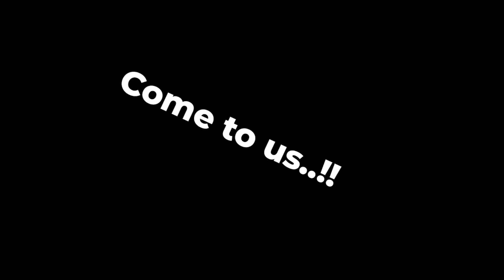Best Fertility Foods | Dr. Fozia Umber | Famous Gynecologist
Welcome to the official YouTube channel of Dr. Fozia Umber, a certified Gynecologist at Punjab Medical Center. Are you looking for natural ways to enhance your fertility and increase your chances of conceiving? Look no further! In this informative video, Dr. Fozia Umber shares valuable insights and expert advice on the "Best Fertility Foods" to help you optimize your reproductive health.

🥦🍓 Discover a range of nutrient-rich foods that have been scientifically proven to improve fertility in both men and women. From fertility-boosting fruits and vegetables to essential vitamins and minerals, Dr. Fozia Umber highlights the top foods that can positively impact your fertility journey.

💡💪 Learn about the importance of a well-balanced diet and how it directly influences your reproductive system. Dr. Fozia Umber breaks down the key nutrients needed for optimal fertility, such as antioxidants, omega-3 fatty acids, folate, and more. Discover how these elements can improve egg quality, sperm count, and overall reproductive function.

🌿🥕 Gain insights into natural remedies and dietary adjustments that can help regulate hormones, enhance ovulation, and increase sperm quality. Dr. Fozia Umber explains how certain foods can balance hormone levels, reduce inflammation, and promote a healthy reproductive system.

🌟✅ Whether you're planning to start a family or struggling with infertility issues, this video provides essential guidance on incorporating the "Best Fertility Foods" into your daily diet. Dr. Fozia Umber's expert advice will empower you to make informed decisions and take proactive steps towards improving your reproductive well-being.

🔔🎥 Don't miss out on future videos on women's health, fertility, pregnancy, and more.

📞🌐 For personalized consultation and expert medical advice, contact Dr. Fozia Umber at Punjab Medical Center.